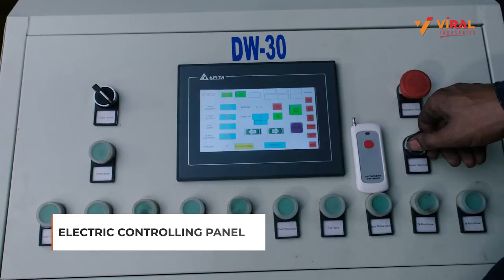double wire fully automatic chain link fencing machine | corporate video | viral industries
hi this is viral industries. since 1985. over  machines running in all over india and out of india. viral industries is India's leaders in fencing machines.
We offer a unique product portfolio of best automatic chain link fencing machines, welded wire mesh machines,  grass field machine, chicken mesh machine etc...
best quality and good service we provide in fencing sector.